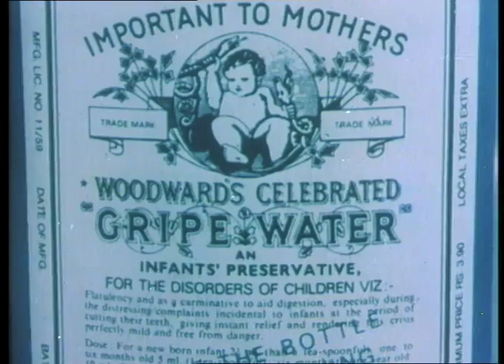Woodward's Gripe Water - 1981 | ft. Reema Lagoo | Woodward's Gripe Water doordarshan old ads